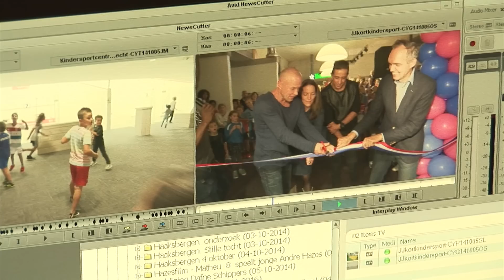Werkenbijdenos.nl afdeling Jeugd NOS Nieuws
Robbie Kammeijer over zijn werk als redacteur en presentator bij het NOS Jeugdjournaal